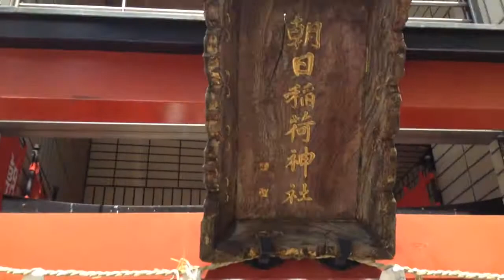朝日稲荷神社---東京都中央区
2014年4月25日撮影。

東京都中央区銀座3-8-10にある朝日稲荷神社。創建時期は不明だが、安政大地震(1855年)の時に社殿が崩壊し、三十間掘に埋れ、荒廃のまま大正年間になる。1923年関東大震災が起きた時、三十間掘の河底が隆起し、埋れていた神璽(しんじ。神器のことと思われる)が出てきたことから再建された。ここは実は屋上に本殿がある（別途動画あり）。